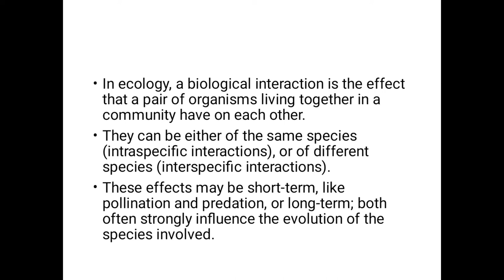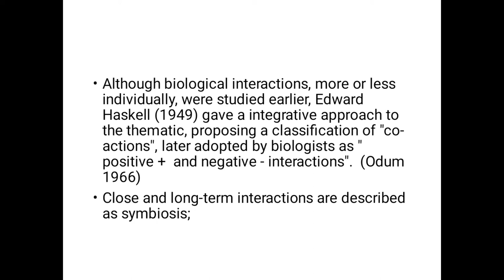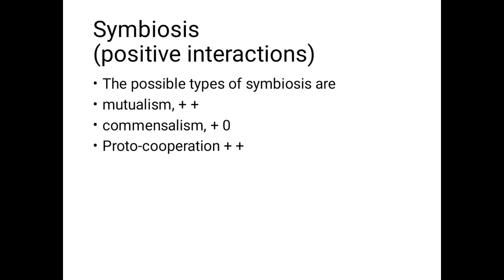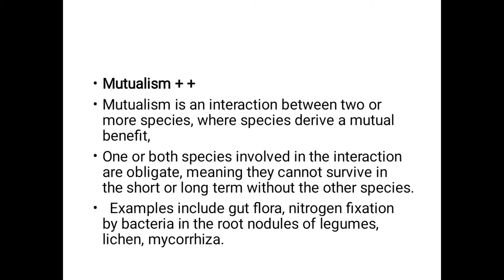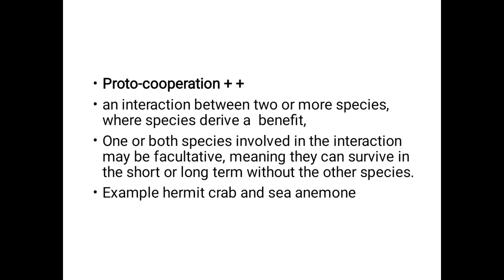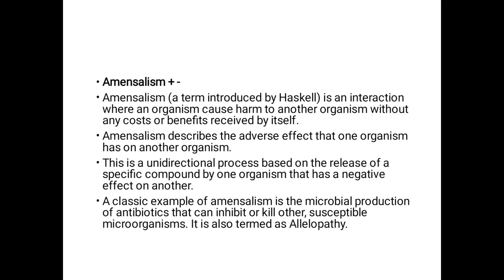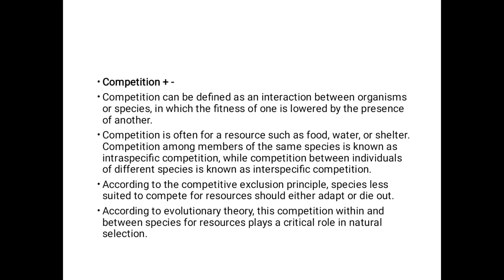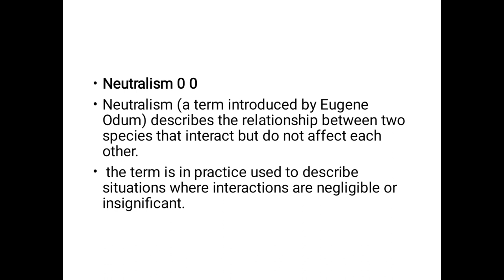PLANT INTERACTIONS WITH OTHER ORGANISMS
By Dr Anil Arora Department of Botany Dungar College Bikaner for BSc PT III and MSc F Ecology